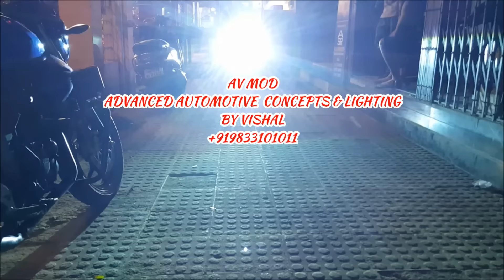YAMAHA R-15 PROJECTOR HEADLIGHT BY AVMOD